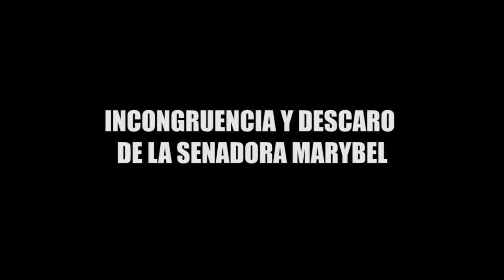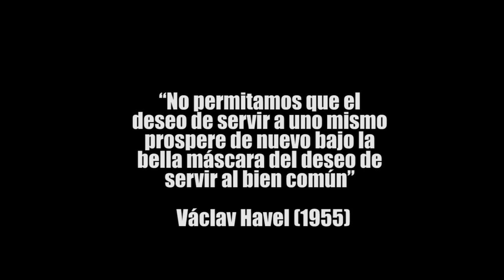INCONGRUENCIA Y DESCARO DE LA SENADORA MARYBEL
Entérate de las noticias “EN CORTO”…INCONGRUENCIAS Y DESCARO DE LA SENADORA MARIBEL...